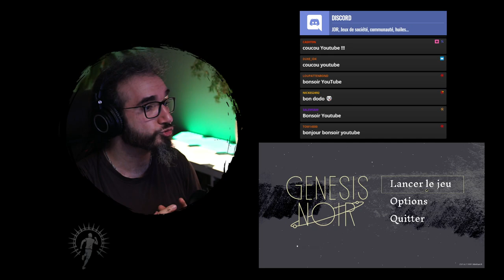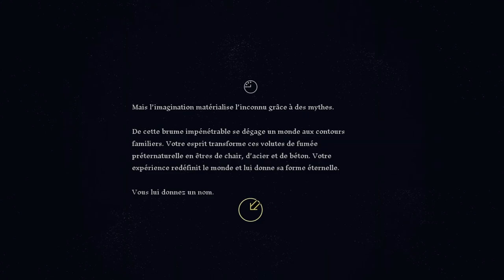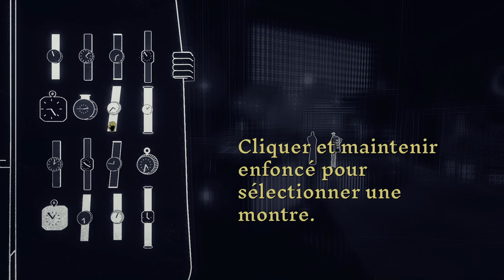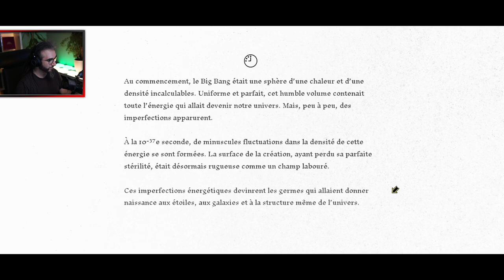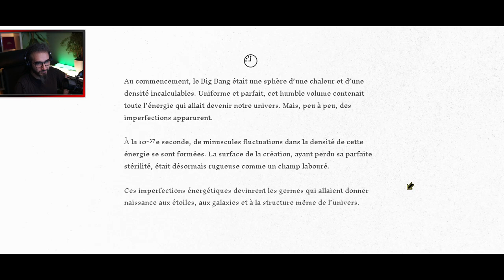DÉCOUVERTE : L'ENQUÊTE COSMIQUE ● GAMEPLAY FR | GENESIS NOIR